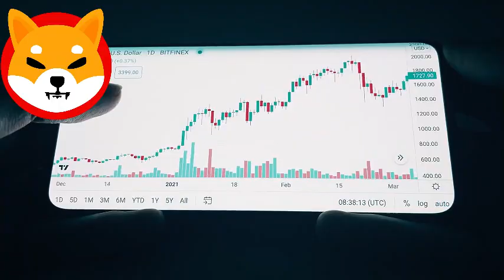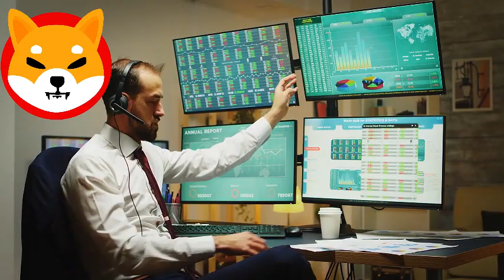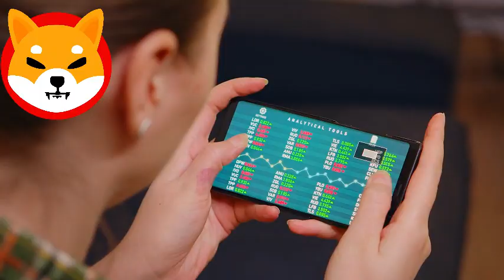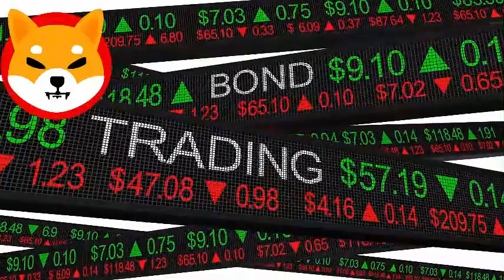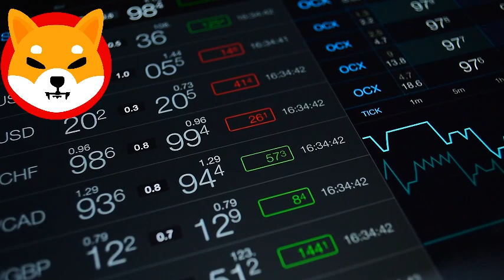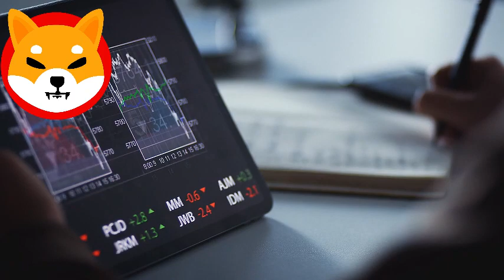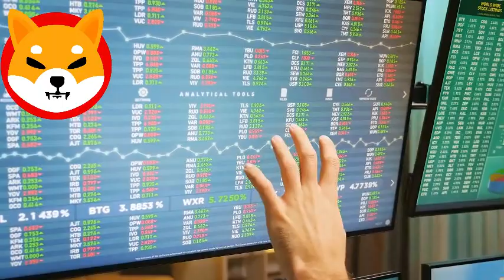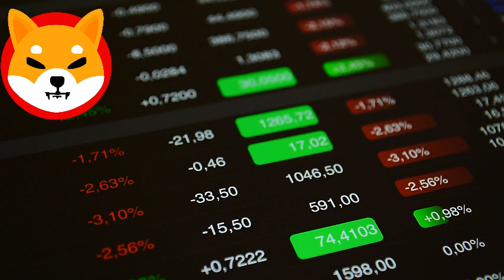300 Trillion SHIB Token BURN CONFIRMED!!! And Price Will Hit $0.80 soon!!!